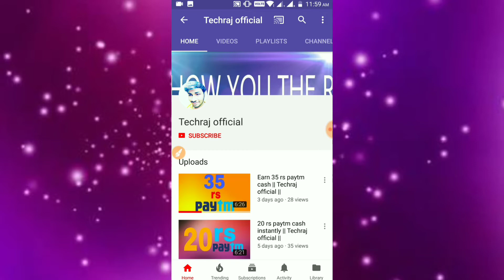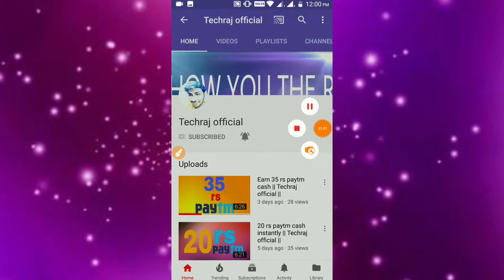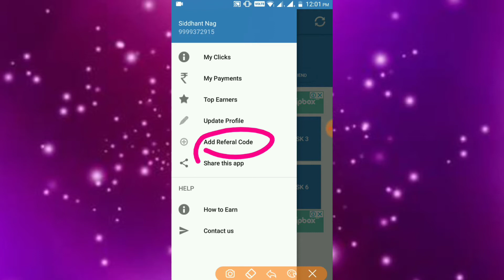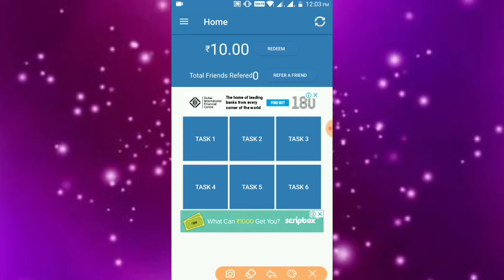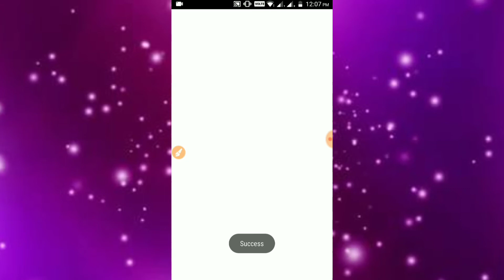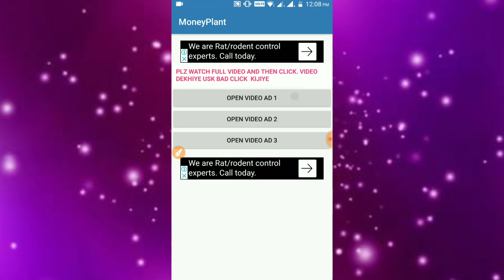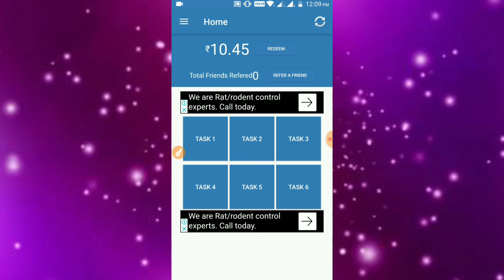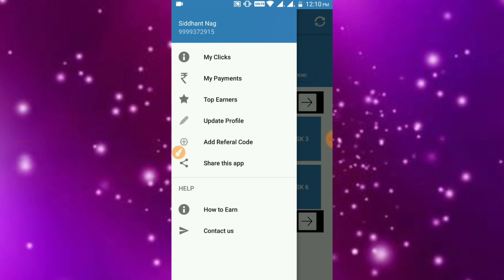30 rs paytm instantly || Techraj official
USE CODE 12BAEDA